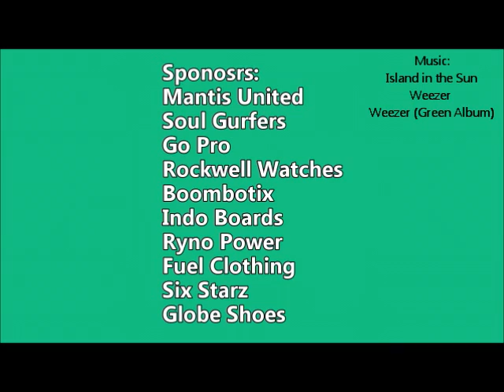Baby Summer Waves